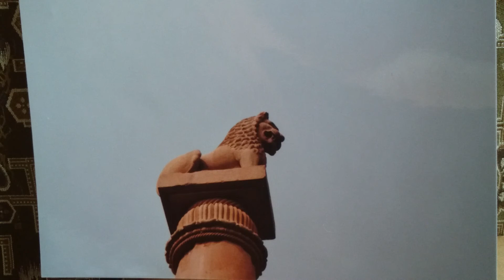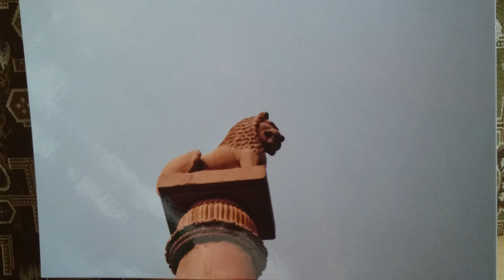法華経の風光 第七講 授記品 (じゅきほん) その【１】 昭和６１年 紀野一義 ☀️まぼろしの城 ☀️写真は アショカ王 石柱頭部 (インド バイシャリ)